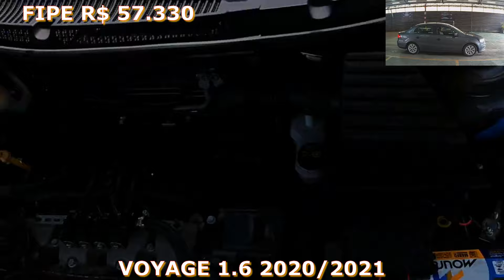LEILÃO DE CARROS DO CLAUDIO KUSS LEILÕES MUITO BARATINHOS DO DIA 05.03.24